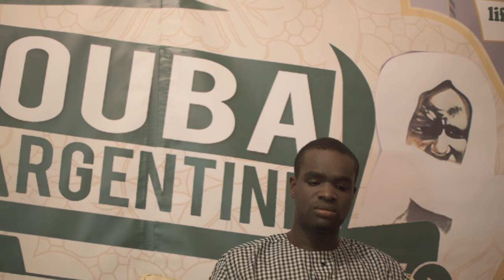Serrigne Bathi Sambou Khassida